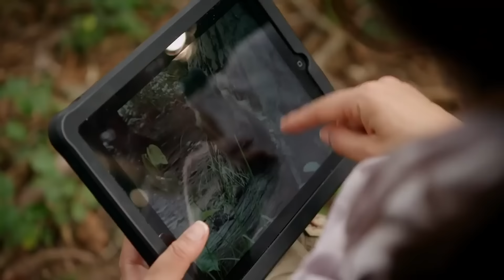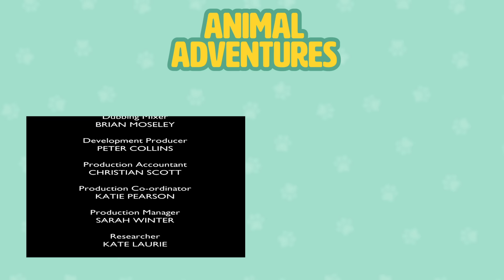When Worlds Collide: The Beauty of Animal Odd Couples |Animal Adventures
Wildlife biologist Liz Bonnin sets off on a worldwide journey of discovery to find out why animals of different species make friends with each other, and even fall in love.
Wildlife biologist Liz Bonnin goes on a journey of discovery to find out the science behind unusual interactions in the animal kingdom. Some of the surprising associations include a polar bear befriending huskies, a cat mothering ducklings, and an orangutan who keeps a pet dog. These odd pairings are not just limited to different species; animal relationships with humans are also explored, as people have been known to keep exotic pets such as lions, hippos and buffalos. Bonnin investigates the root of the affectionate connections and tries to uncover the reasons for the behaviours.
Some people have sought out unusual, and even potentially dangerous relationships, with some very surprising animals."